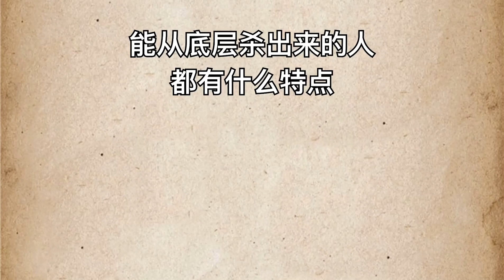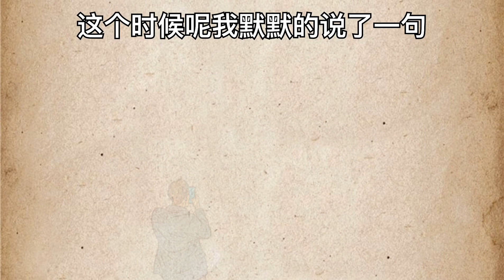能從底層殺出來的人！都有什麼特點？